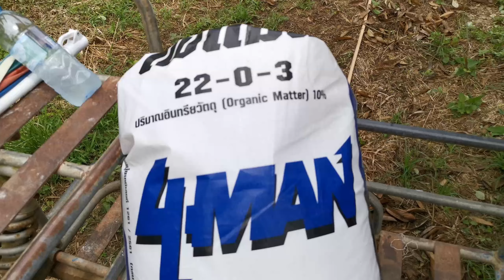YA-EP141 การฟื้นต้นต้องปรับดิน เพิ่มอินทรียวัตถุ เพิ่มไนโตรเจน ถอดบทเรียน ปุ๋ย 4MAN 22-0-3 OM 10%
คลิปนี้ เราไปตามผล การใช้    ปุ๋ยอินทรีย์เคมี 4MAN 22-0-3 OM 10%